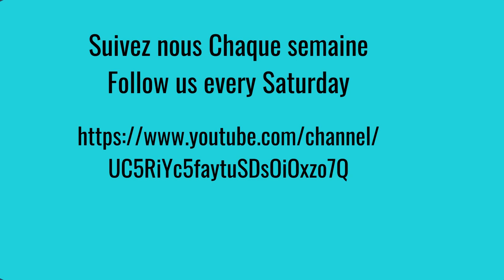Marco Wingender la 7e émission de notre série,the 7th episode of our series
Une autre histoire de nos origines, Le nouveau monde oublié-En préface, le réputé sociologue Denys Delâge annonce les couleurs de cet ouvrage : il sera question de notre métissage, de ces liens que nous avons établis avec les Premières Nations.